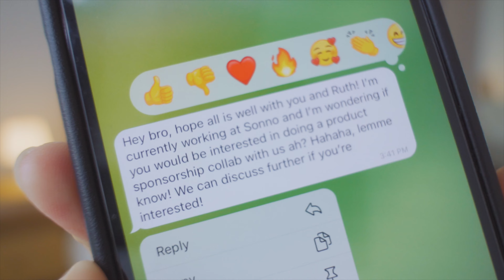We should've gotten this bed long time ago (Sonno bed review)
Sonno bed unboxing & review. We thought we were saving money and being smart by reusing our old bed. One year later, safe to say that we're wrong. We actually sleep better now, and we're less afraid of moving around during the night.

Big thanks to Sonno for generously sending this over. Everything said in this video was our true personal experience, we were not paid to say this.

Save up to RM200 with the Sonno Starter Bundle (Sonno Mattress + Bed Sheets):